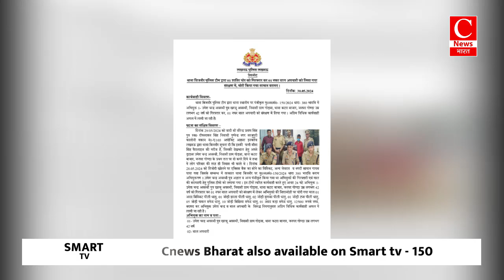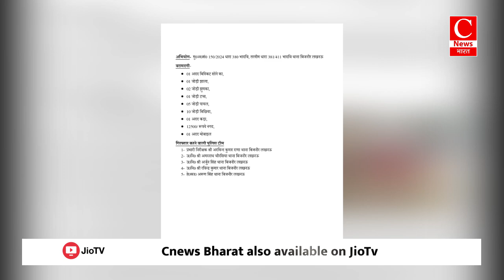हीट वेव ने ढाया कहर 7 लोगों की मौत की पुष्टि हुई || Cnews Bharat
बलिया - राजू
झारखंड - शहबाज
लखनऊ - उमेश
सहारनपुर - आशीष